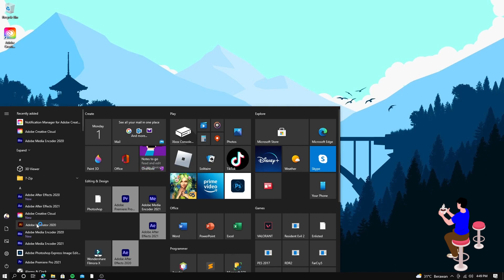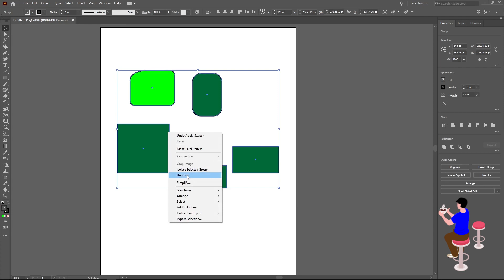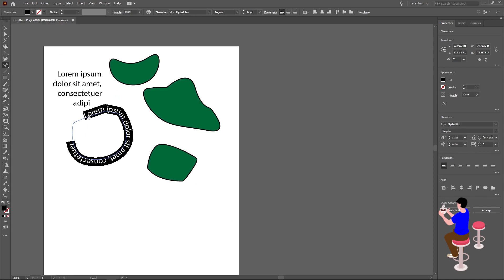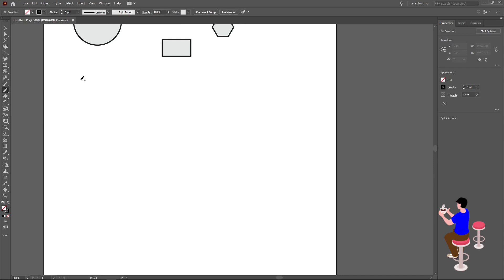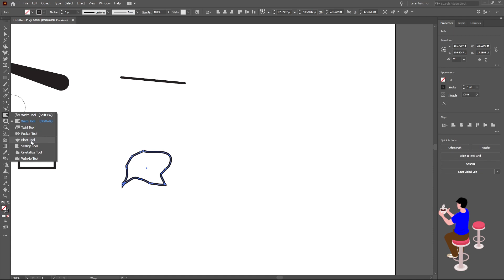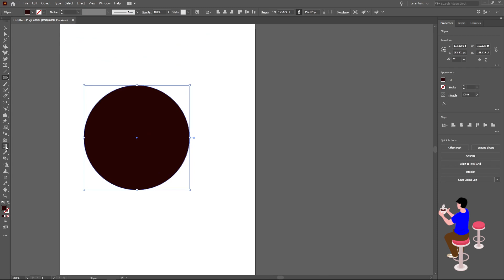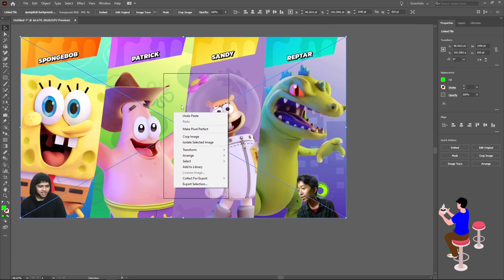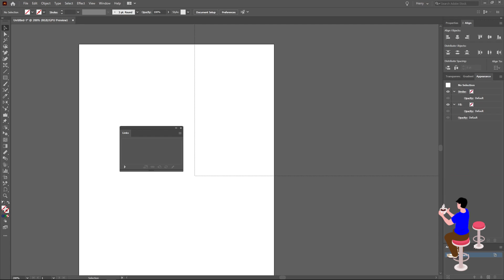Belajar & Mengenal Interface Adobe Illustrator CC | Level BEGINNER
Pada video ini tentang belajar & mengenal software adobe illustrator cc,
pada video ini versi yang gw pakai CC 2020, video ini cocok untuk pemula
bahkan yang tidak mengetahui software ini sama sekali, dan bagi yang ingin
menekuni dunia digital salah satunya desain grafis .

Tool Recorder:
Software OBS